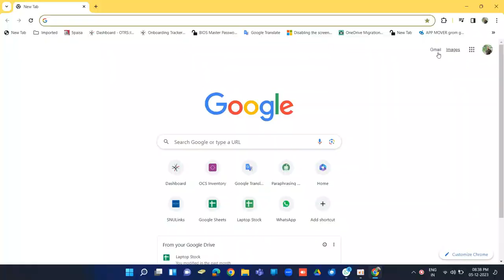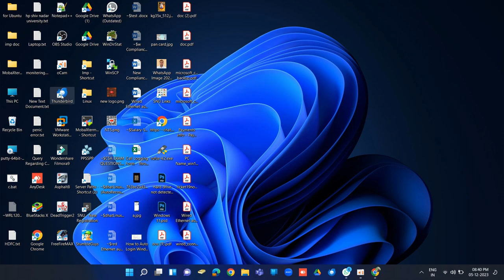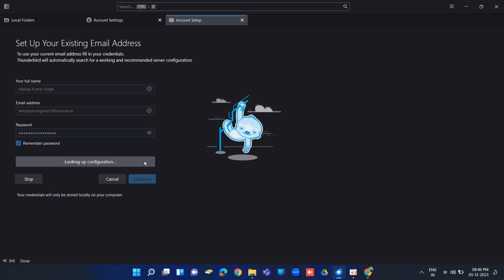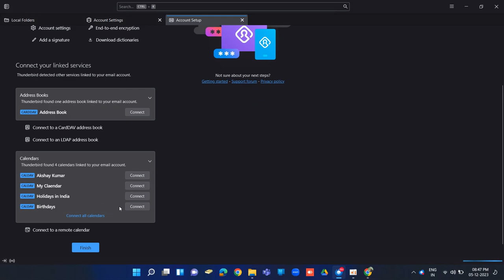How to Set UP Gmail account in Thunderbird | how to configure gmail in thunderbird step by step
How to Set UP Gmail Account in Thunderbird.
How to Setup Gmail Account in Thunderbird
how to configure gmail in thunderbird step by step